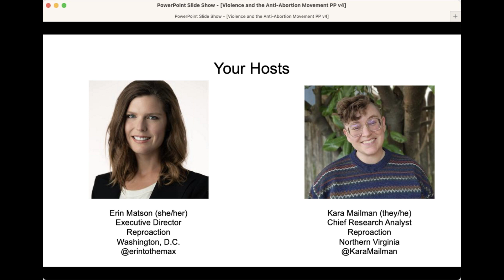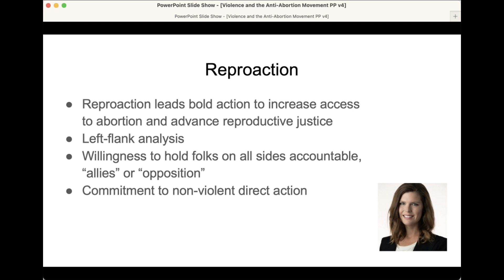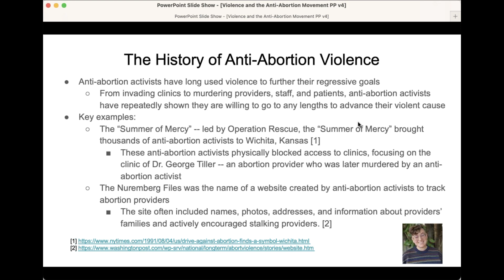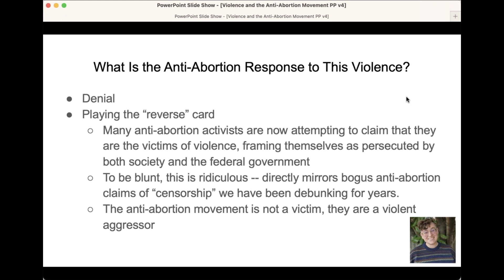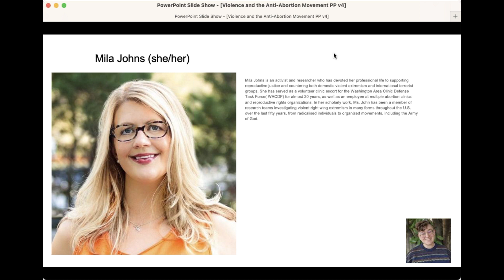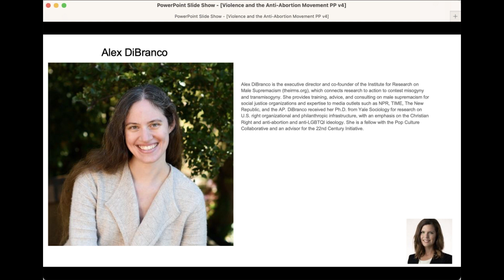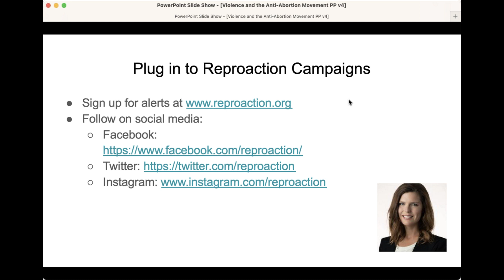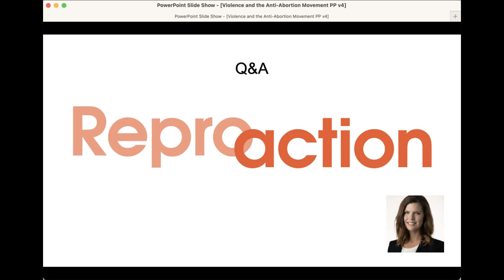A Call To Arms: Violence and the 'Pro-Life' Movement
It’s clear to anyone who has been paying attention that the so-called ‘pro-life’ movement is anything but affirming of life. Their end game to advance fascistic control of our bodies and uphold white supremacy [1] at all costs is a danger to everyone, and they are growing more transparent about their frightening goals, and more violent in their rhetoric.

We’re featuring top experts in anti-abortion extremism, breaking down the true intentions and horrifying impact of this dangerous movement.